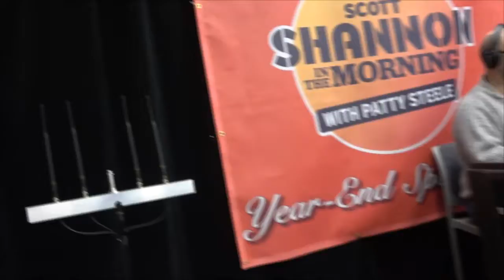2019 Shahnnon in the Morning Blythdale 2018 Rob Thomas